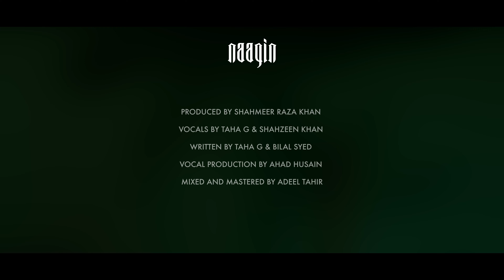Naagin - Taha G & Shahmeer Raza Khan - Starring Soha Khan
Music Video made by Black Parrot Studios

Directed, Shot and Edited by Ar Malik
Produced by Bilal Khan
Assistant Director - Sundas Hashmi
Line Producer/Art Director - Sher Ali
Stylist - Ena Murakami
Make up artist - Ayan Amir
Gaffer - Raza Ali
Location Coordinator - Ch. Umar
Assistant Producer - Asif & Nadeem

Hafeez Bilal Hafeez
Dilnoor Sandhu
Laila Patuidi
Aikatelier
Jawad
Vaneezae Malhi

Audio Credits
Produced by Shahmeer Raza Khan
Vocals by Taha G & Shahzeen Khan
Written by Taha G & Bilal Syed
Vocal Production by Ahad Husain
Mixed & Mastered by Adeel Tahir

*No snakes were harmed in the making of this music video*